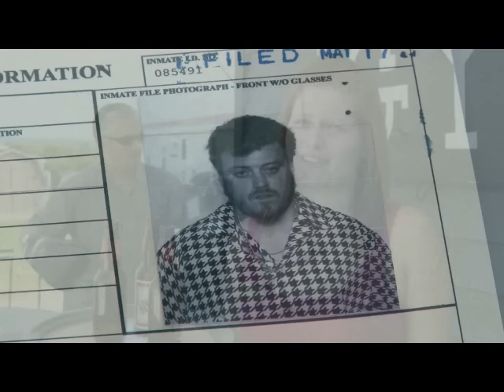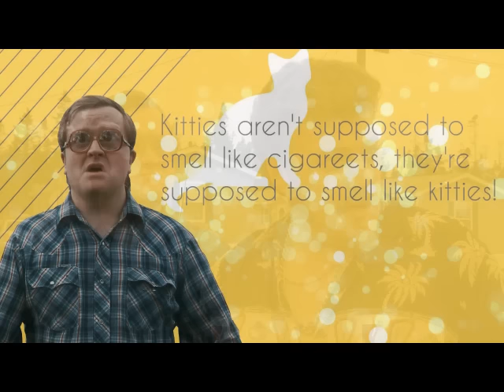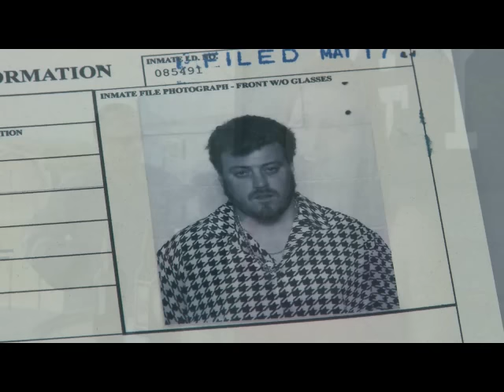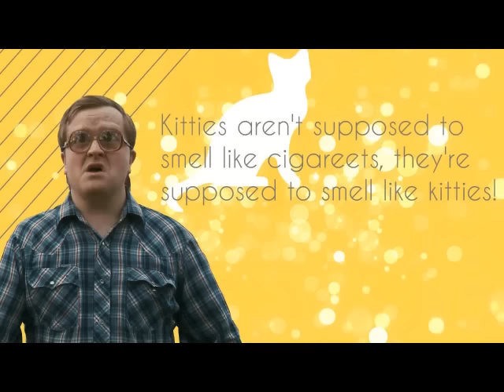4 Hours 20 Minutes Trailer Park Boys Theme